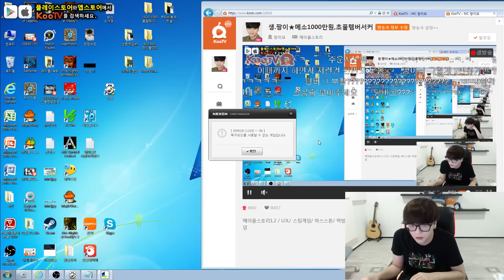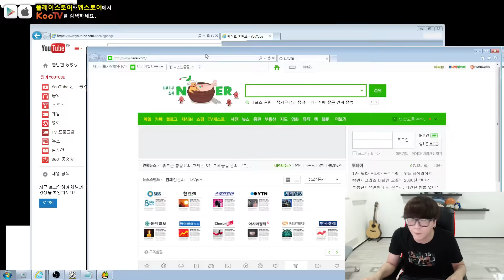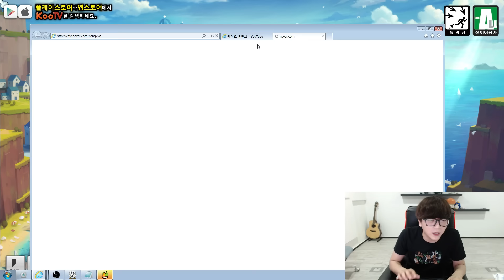[메이플스토리2]팡이요, 버서커 육성 방송 6일차 풀버전_1 maplestory2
[150713방송]
팡이요, '메이플2, 버서커 육성 방송 6일차 풀버전' 편 1회차

 ●모바일로 방송보기 : 구글스토어에서 kootv 또는 쿠티비 검색 후 다운로드

▶MC팡이요의 생방송은 쿠TV에서 보실 수 있습니다